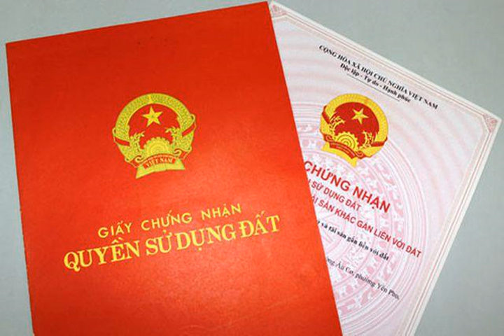Tránh gây bất ổn chính trị, xã hội khi thu hồi sổ đỏ cấp sai quy định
(Dân trí) - Bộ Tài nguyên và Môi trường vừa yêu cầu các địa phương chỉ đạo cơ quan liên quan thực hiện đúng trình tự, thủ tục thu hồi Giấy chứng nhận quyền sử dụng đất, quyền sở hữu nhà ở (sổ đỏ) đã cấp không đúng quy định của pháp luật, bảo đảm không gây mất ổn định tình hình chính trị - xã hội ở địa phương.